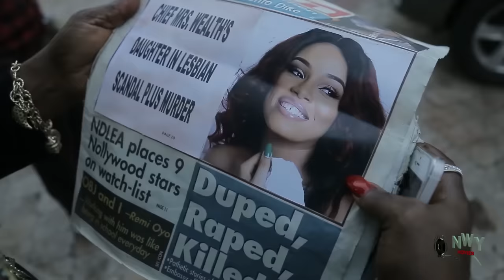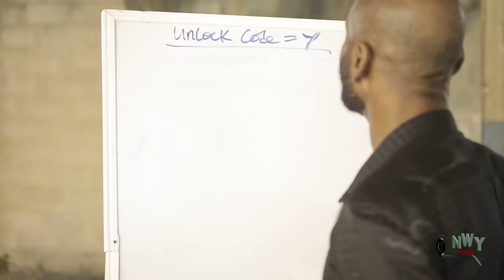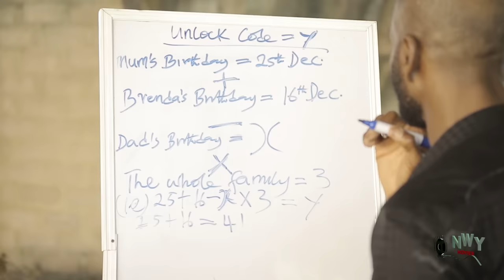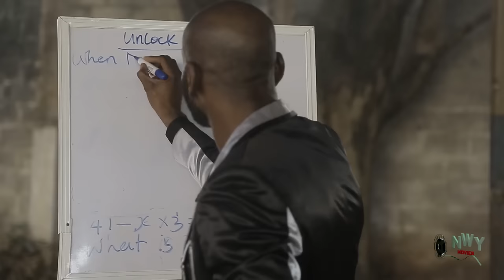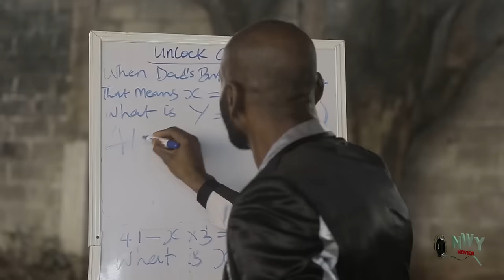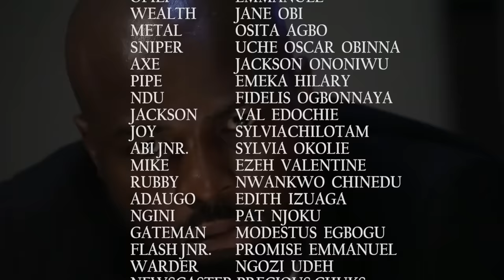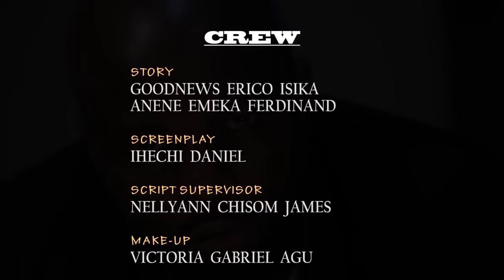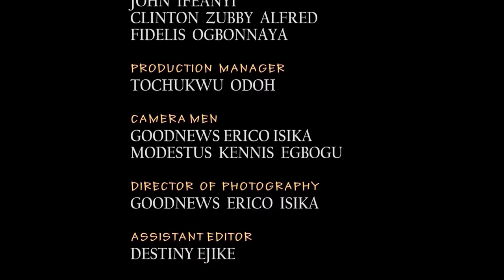Secure The Bag Season Season 5&6 (New Movie) 2019 Latest Nigerian Nollywood Movie